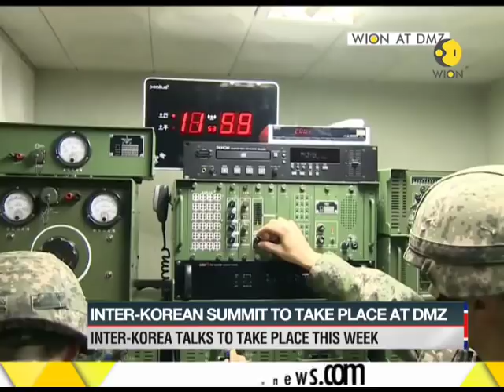Watch: Ground report from the Korean border; Inter-Korean talks to take place this week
Watch: Ground report from the Korean border; Inter-Korea talks to take place this week. Watch the video to get more information on the news.